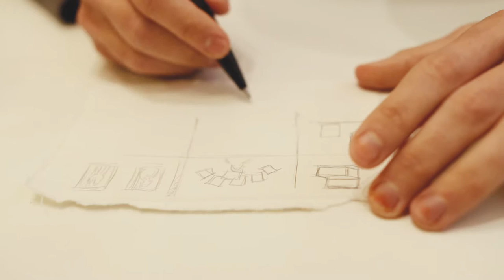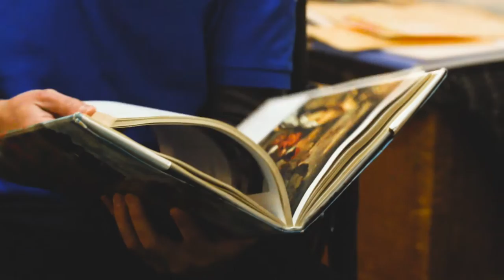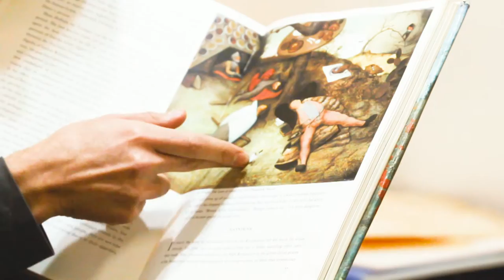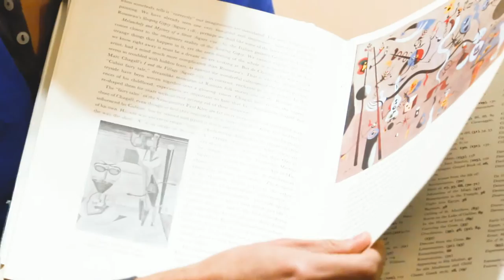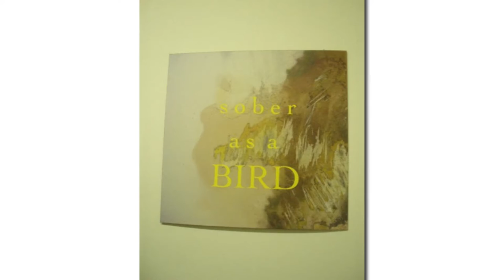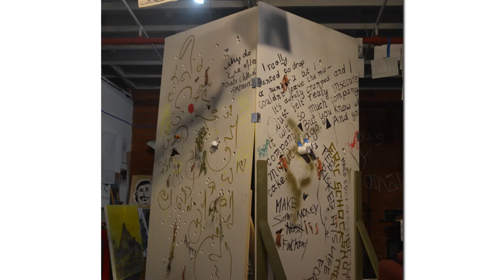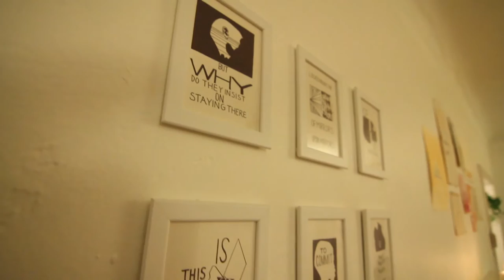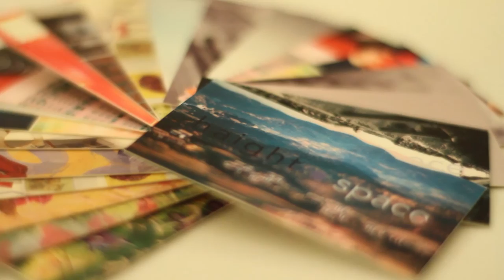Michael Haight - Artist (Chris Cordova Presents)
This is the first episode of a new web-series created by Chris Cordova. The episodes aim at discovering and highlighting artist as well as learning insight as to what makes them successful.

Michael Haight is an artist from the Inland Empire residing in LA. view his online portfolio at HAIGHT.SPACE  - or - on his Instagram: HaightSpace

Chris Cordova.

Instagram.com/ChrisCordovaPresents
Twitter.com/DirectorChris